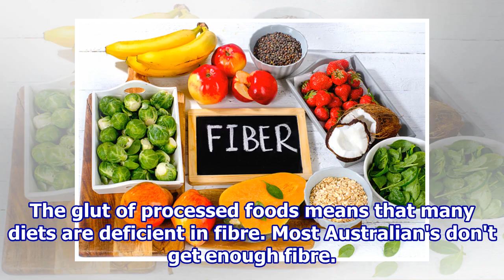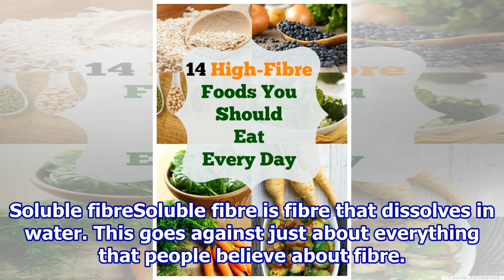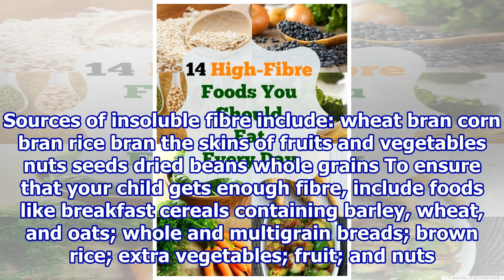Why a high fibre diet matters